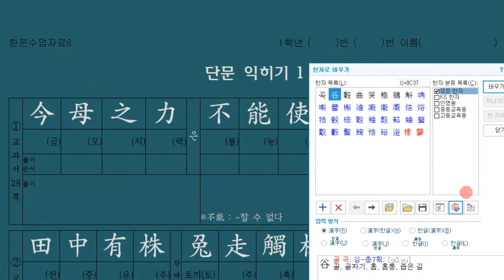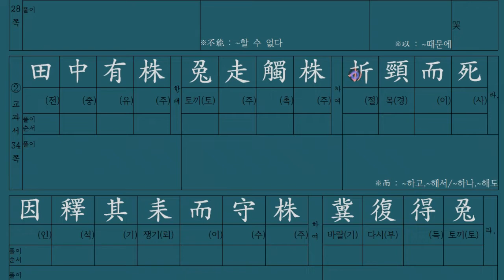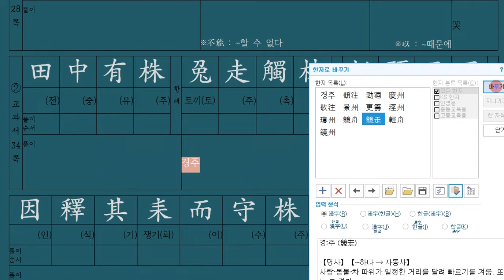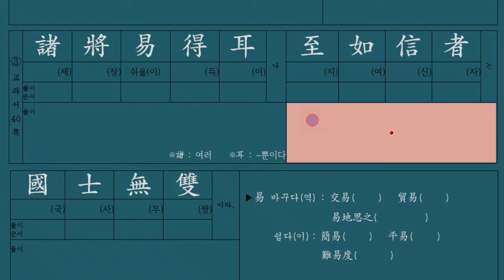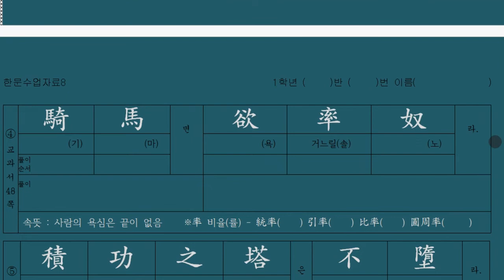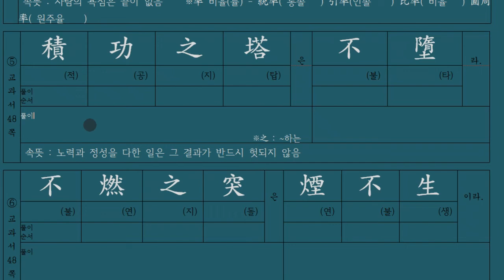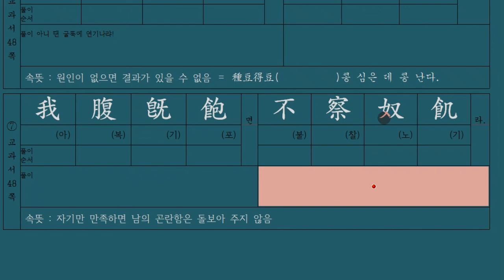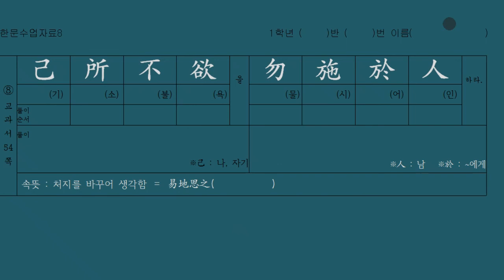단문 익히기 1 : 현화고등학교 한문 수업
다락원 한문 1 수업 자료입니다.